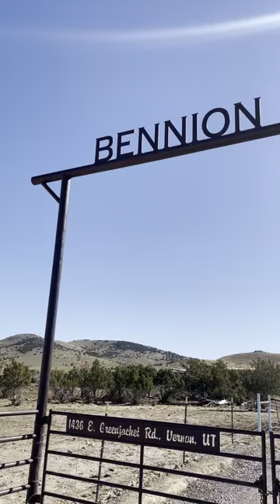“UtahsOwn.org” F1 WAGYU Steaks FOR SALE | BennionBeef.com WEST VALLEY UTAH | "Marrow"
Alan Mitchell & Elizabeth Bennion Mitchell
Premium American Wagyu & Black Angus Steaks

After years of selling weaned calves from VERNON UTAH, Bennion Beef decided to keep the calves another year and then sell the fattened beef locally to Utah residents. In 2017, Bennion Beef acquired full blood Wagyu bulls from the Tajima line in order to breed to their premium, Black Angus cows. As a result, the F1 cross has better quality beef created. The Tajima is the same line of cattle known for "Kobe" beef in Japan.

Our Motto is that we sell the: “Best Full-Blooded American Wagyu-Steaks” from the Wasatch Mountains “Premium Black Angus” Ranch

GREAT MARBLING AND TENDERNESS: The Wagyu breed is a 18th century cross between English shorthorn and Japanese oxcart cattle that has been selected for marbling and taste. The breed takes 3 years or more to mature, and they seem scrawny until they do fully mature. The higher price of Wagyu/Angus Cross is associated with the delayed maturity–often 6 months longer than the Angus. The final period is characterized by accumulating fat stores in the meat.

THE CROSS: Having a herd of ‘mama cows’ adapted to the Bennion Beef range is critically important. Bennion Beef has kept the same Black Angus herd and introduced a higher quality meat through the bulls. These Wagyu/Angus cross cattle are grass-fed for the first 6-8 months while on their mother’s milk, and then are put in pastures with grain supplements until they are mature. The result is that Bennion Beef ends up with a calf that retains the hearty flavor of Angus, but also has the enhanced marbling and tenderness of Wagyu.